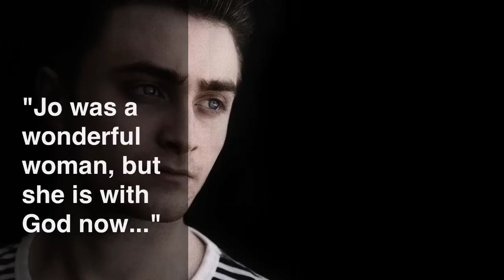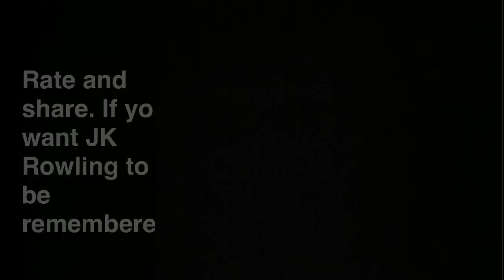Some Horrible News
RIP JK Rowling